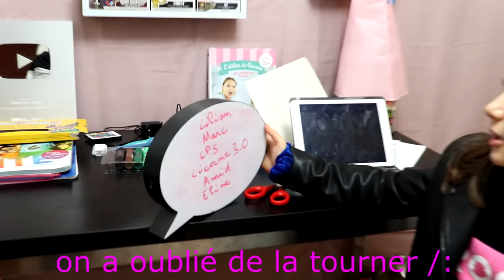ON ADOPTE UN CHAT ! *il s'enfuie*